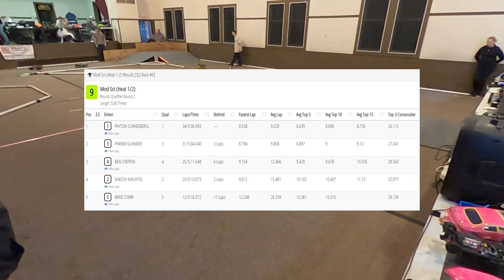RC Round 6 - Mod Short Course Q2 (1 of 2)